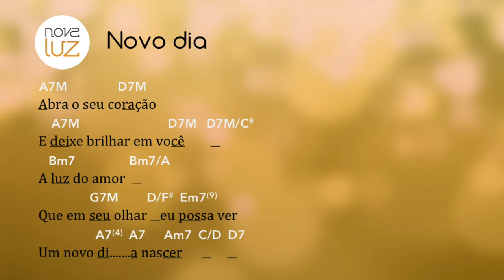06 Novo dia - CD Bênção do trabalho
Lançamento: 2004
Produção: Nova Luz
Direção musical e arranjos: Wellington Fagundes
Estúdio: Studio Melodia
Técnicos de gravação: Aldo Melodia e Wranglaydson Melo
Mixagem: Wellington Fagundes e Nova Luz
Masterização: Aldo Melodia
Gravadora: Independente